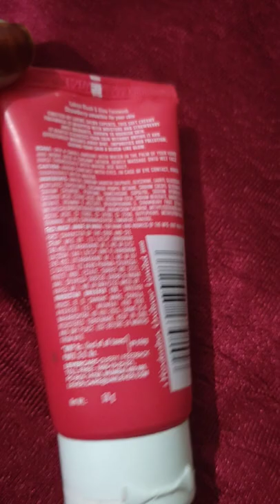Lakme blush and glow fesh wash creme